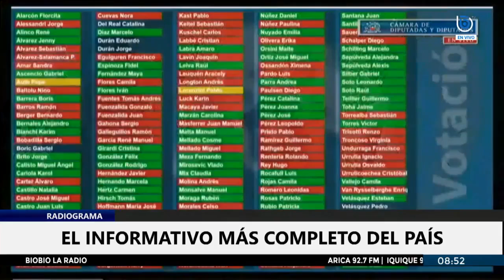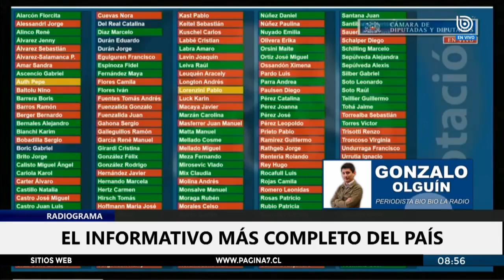¿Qué viene ahora tras la acusación contra el presidente Piñera?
¿Qué es lo que viene? La Cámara notificará la decisión a la Mesa del Senado, que tendrá un plazo de entre cuatro a seis días para discutir y votarlo, lo que ocurrirá el próximo martes, según anunció la presidenta de la Cámara Alta, Ximena Rincón.

Para que la acusación prospere se requiere de un apoyo de 2/3 en el hemiciclo, es decir, 29 votos a favor, lo que la haría prácticamente inviable, entendiendo que la oposición cuenta con solo 24 escaños.